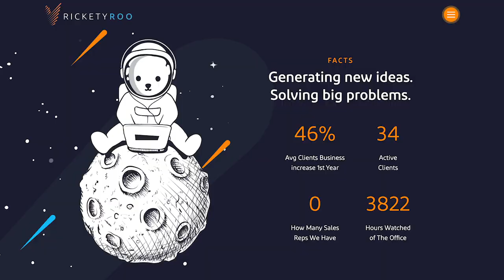JUNK Relief testimonial for RicketyRoo